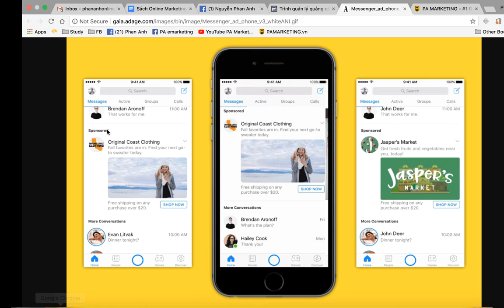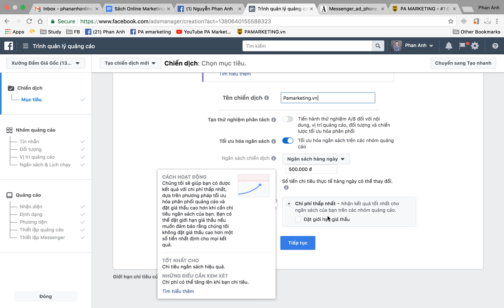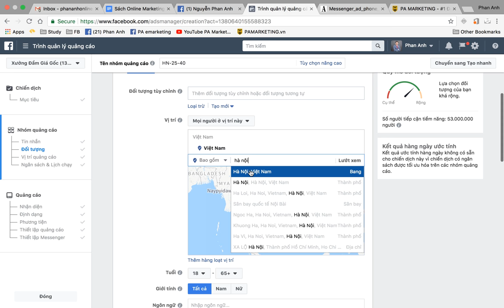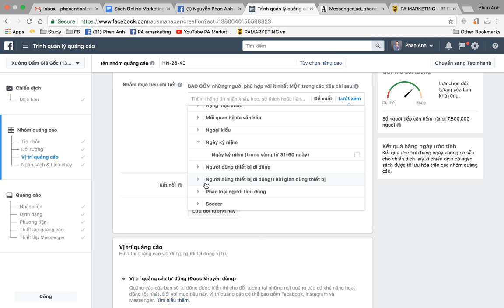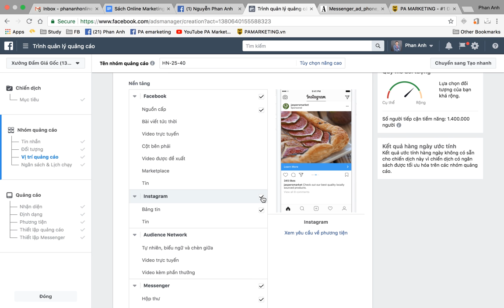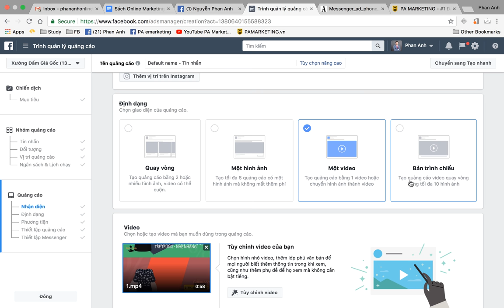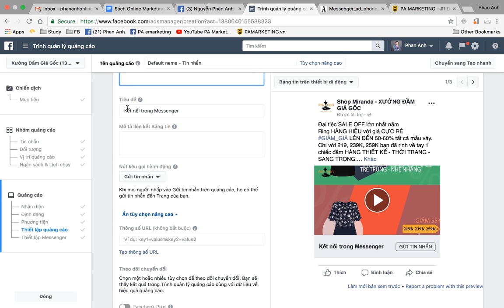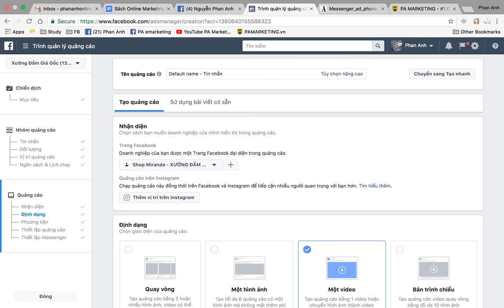[PA Marketing] Hướng dẫn thao tác chạy quảng cáo Facebook Tin nhắn Messenger 2018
Cơ Sở 1: Tầng 2, Số 51 Nguyễn Ngọc Vũ, Cầu Giấy, Hà Nội.
Cơ sở 2: Tầng 7, Số 1 Hoàng Đạo Thúy, Hà Nội
Trụ sở: 3A/19, 59 Lê Đức Thọ, Nam Từ Liêm, HN